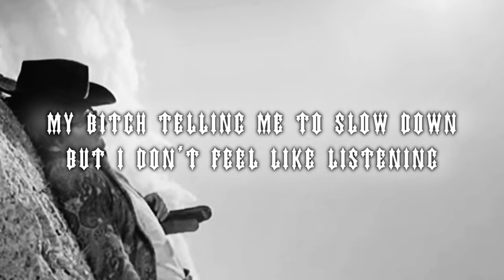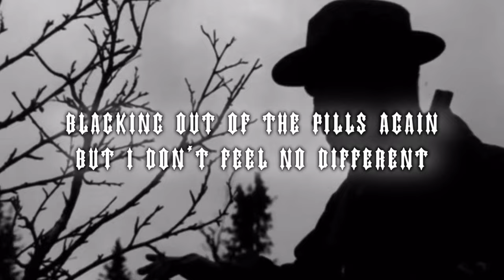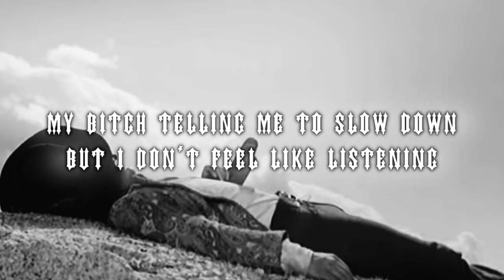Scrim- a man touched the sky (official lyric video)